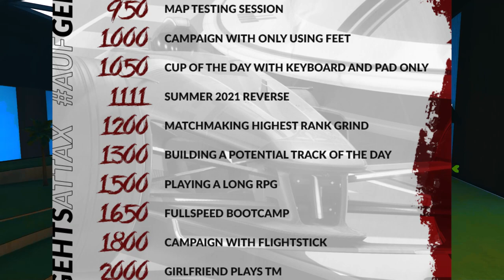Is it Possible to Beat Trackmania by only using your Feet and Wheel?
Hello!
Lately on my stream it was time again to redempt one of the subgoals I put on my stream. I tried to beat the current official Trackmania campaign by only using my feet and my wheel.